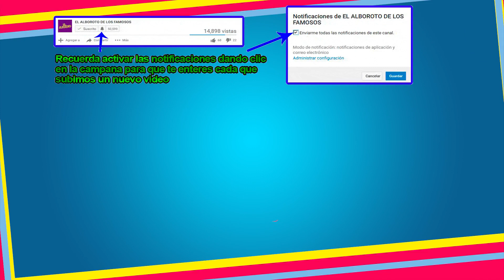Irina Baeva responde tras ser llamada copiona de Bazan